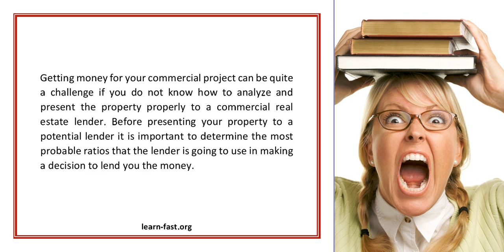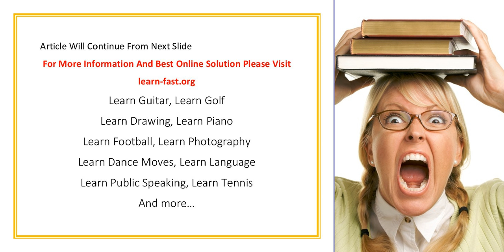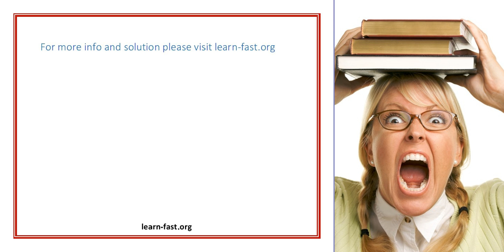Learn the Three Ratios That Are Used to Determine Commercial Lending